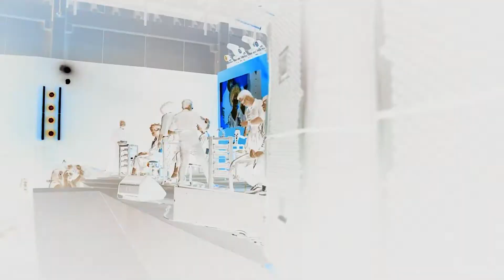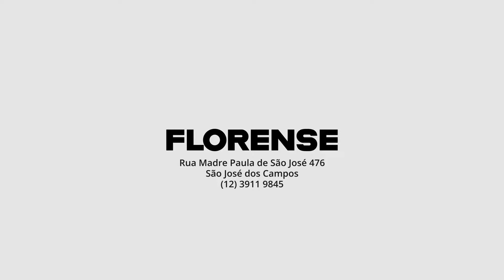Programa Café ☕️ Raíz #15 - Think TV @raizlatina.oficial ​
Programa Café ☕️ Raíz  - Think TV

Todo Domingo as 17hrs um programa INÉDITO, realizado pela Think TV, com a Empreendedora Telma dos Santos, e convidados.
Reprises as Terças-feiras as 17 hrs canal 25 e 525 da NET.